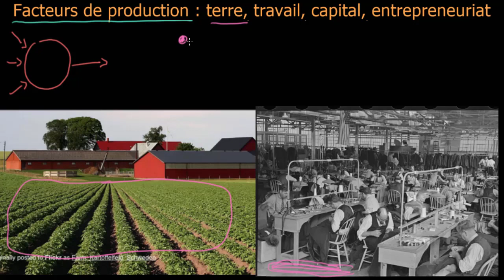Les 4 facteurs de production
Dans cette vidéo nous allons apprendre ce que sont les 4 facteurs de production en économie. Nous allons ensuite les décrire plus en détail et en donner des exemples.

À propos de Khan Academy : Khan Academy propose des exercices pratiques, des vidéos didactiques
et une interface d’apprentissage personnalisée qui permettent aux apprenants d’étudier à leur
rythme, à l’école ou à la maison. Nous abordons les maths, les sciences, l’informatique, l’économie et
plus encore. Nos cours de math suivent pas à pas les élèves depuis la maternelle jusqu’aux calculs,
grâce à une technologie de pointe et adaptative qui permet d’identifier les lacunes et les forces
d’apprentissage de chacun.